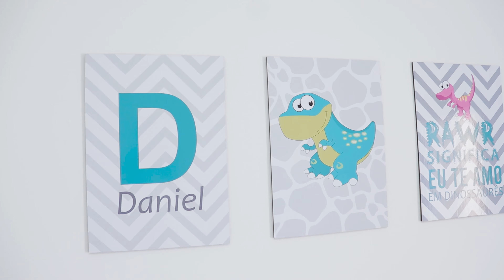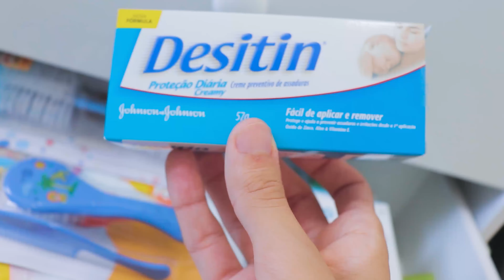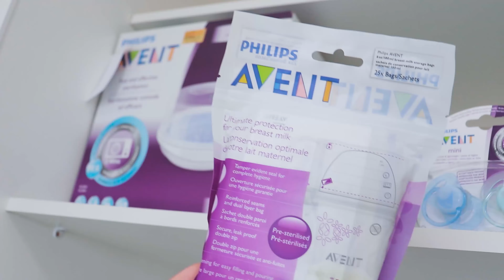COMO DECOREI O QUARTO DO NOSSO BEBÊ?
Também compramos  algumas coisas que não apareceram no vídeo, mas recomendamos as lojas: Era uma vez, Bebê Fofuxo e Grão de Gente.

Me siga no instagram! -  @flashinhoo

Bjus! Flw, Vlw!